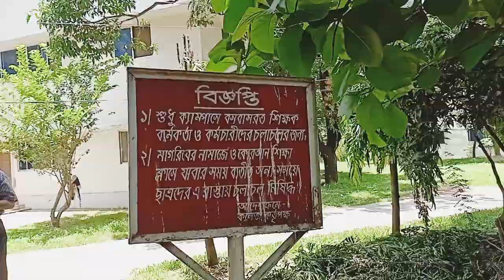DHAKA RESIDENTIAL MODEL COLLEGE CAMPUS-2022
Full campus review of Dhaka residential model college